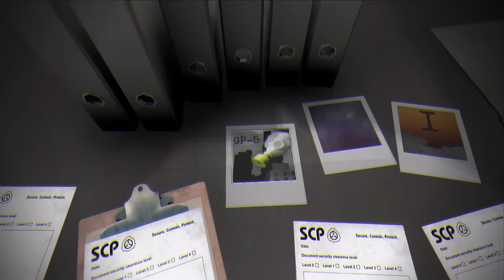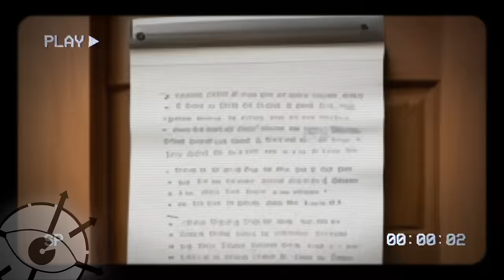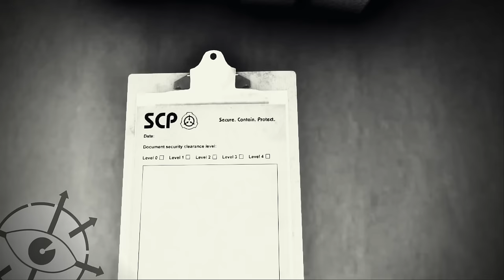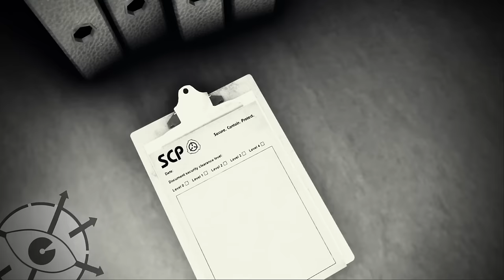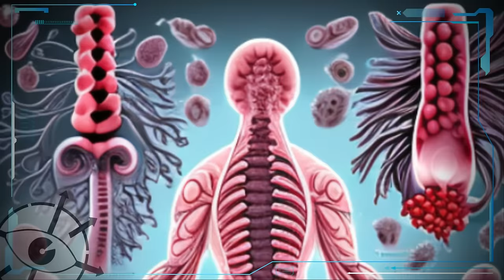Зеленый тип, Неудавшиеся Скульпторы, Часть 4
4 часть историй про неудачных скульпторов реальности, в которых Фонд SCP побеждает всех всемогущих.